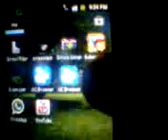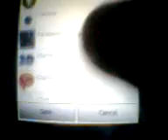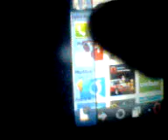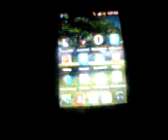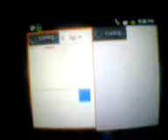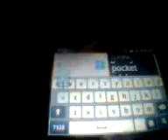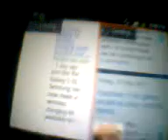Multi window on galaxy pocket & android device